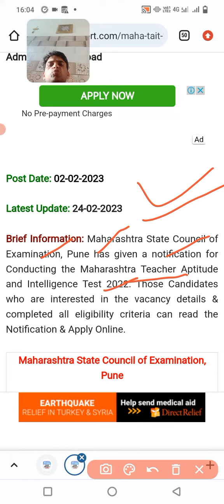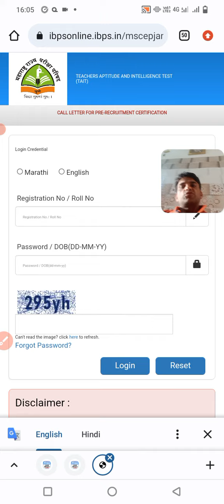TAIT Hall ticket kaise download karien||how to download TAIT Hall ticket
https:instagram.cominstantjankari?utm_medium=copy_link